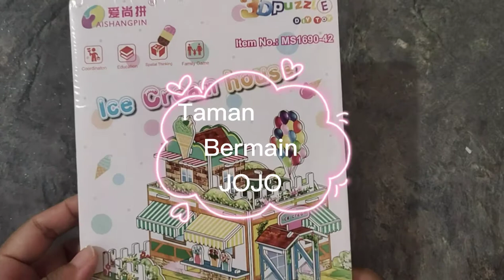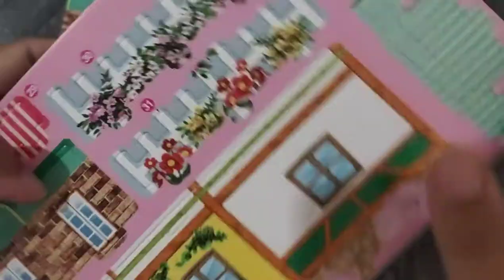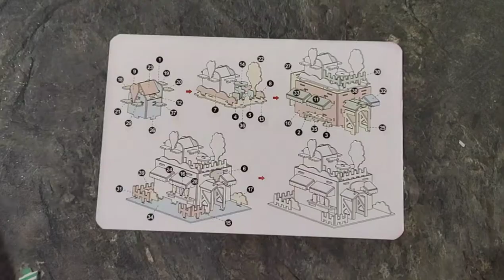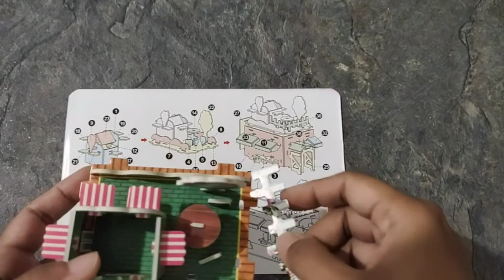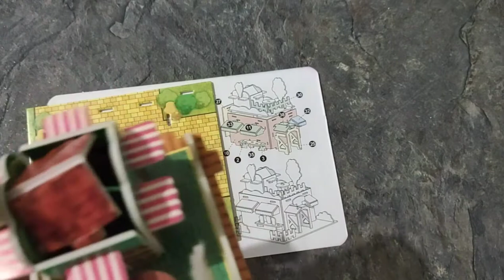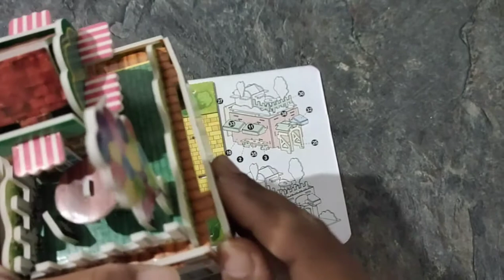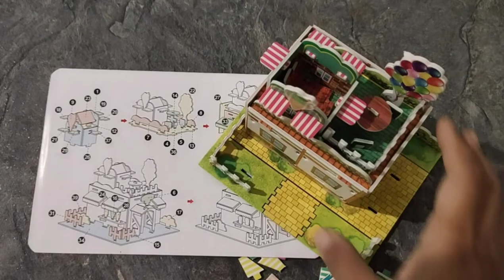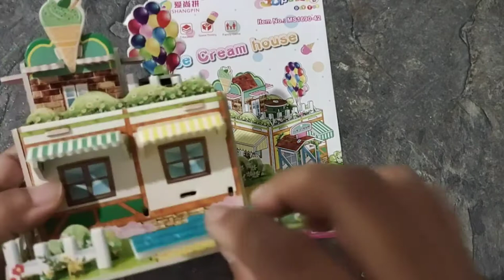Merangkai puzzle 3D ( ice Cream house)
Merangkai puzzle 3D Ice Cream house memang agak sedikit rumit, akan tetapi masihlah sangat menyenangkan, selamat menonton.
Edit video dan music by Capcut